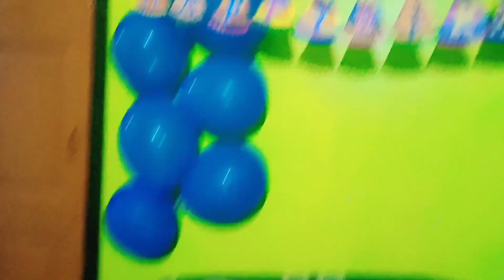Birthday Celebration 🎊🎉 And Happy Independence Day।। Family vlog@rinkufamilychannel